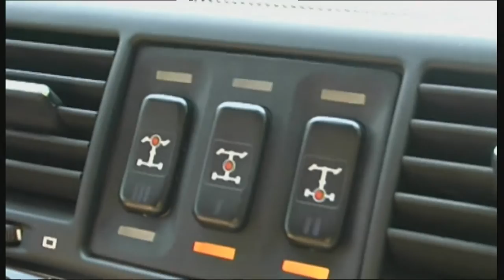Offroad tour in Romania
Offroad tour  through the Carpathian mountains with two times Austrian snowboard champion Martin Freinademetz.